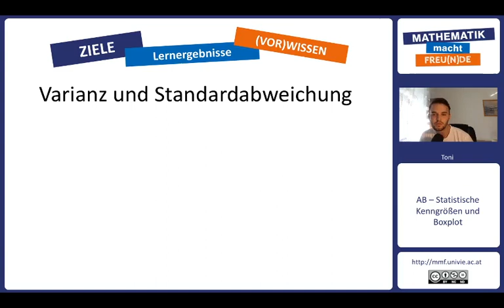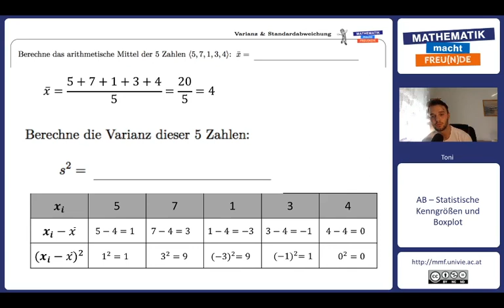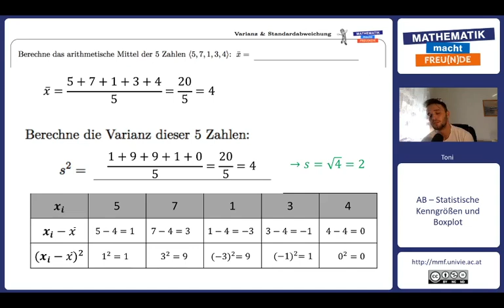Varianz & Standardabweichung: Ein Beispiel